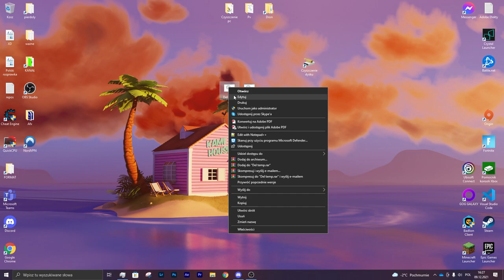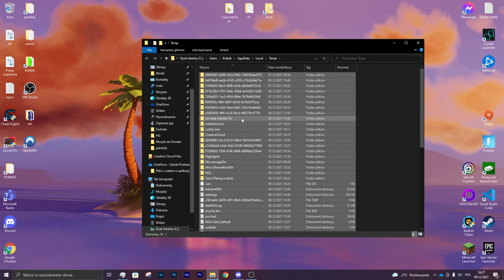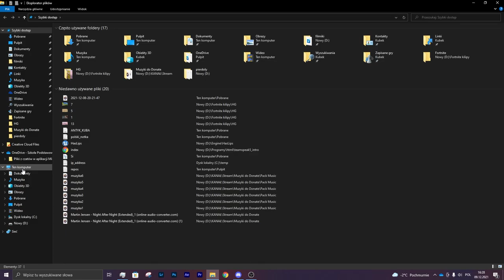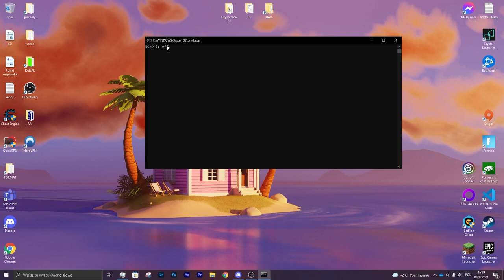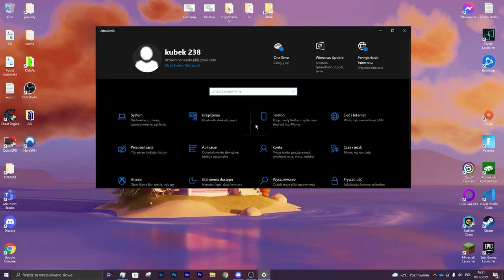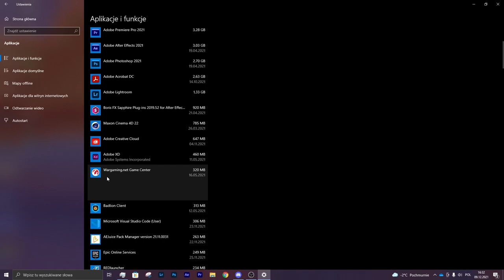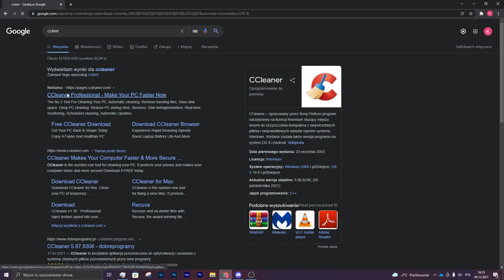JAK ZWIĘKSZYĆ LUB ZWOLNIĆ MIEJSCE NA DYSKU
📌 Rozwiń opis 📌

👇 Krótki Opis Filmu 👇
Pokaże wam jak oczyśczić dysk ze śmieci/zwolnić miejsce na dysku 🎮

                              🔥MÓJ SPRZĘCIOR 🔥
💣●Procesor: AMD Ryzen 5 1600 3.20GHz
💥●Płyta główna: ASUS EX-A320M-GAMING
💣●Karta graficzna: Gerorce GTX-1060 TI 6GB
💥●Pamięć RAM: 16GB/32GB
💥●Dysk HDD: WD Green 2TB
💣●Dysk SSD: Kingston 232GB
💥●Obudowa: Zalman Z3 PLUS
💣●Mikrofon: Novox nc-1
💥●Klawiatura: Klawiatura Razer Ornata Chroma
💣●Myszka: Razer Mamba Tournament Edition
💥●Słuchawki: Razer Electra V2